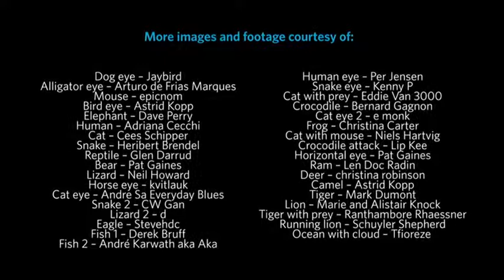Pupil Purpose (Marathi) | बोलके डोळे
Vertical, Horizontal and Round shaped pupils can determine whether animals are hunters or prey. A video by California Academy of Sciences.